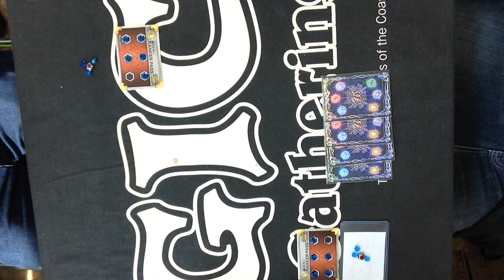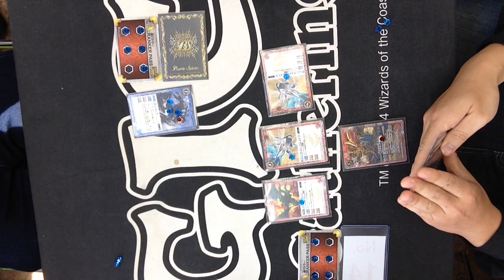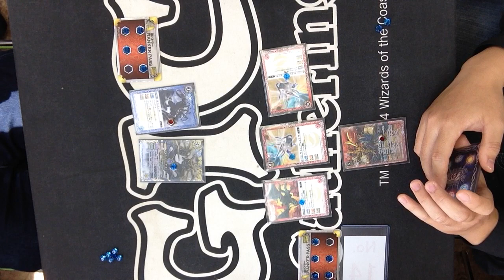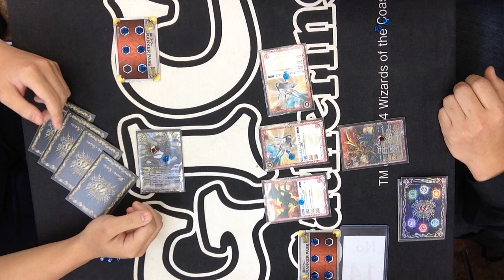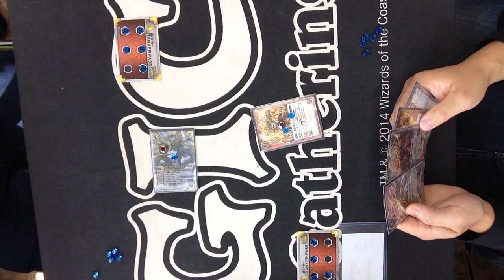10/11 バトスピ「ランクアップバトル・マスター大会」決勝＠どーらく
バトルスピリッツの公認大会「ランクアップバトル・マスター大会」
10/11 トレカ・オモチャのどーらくでの決勝の模様です。